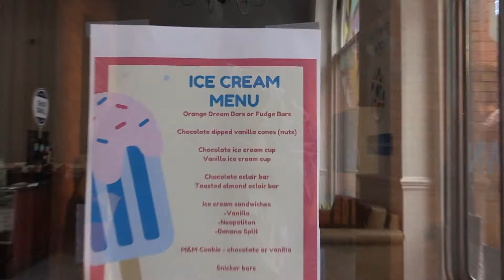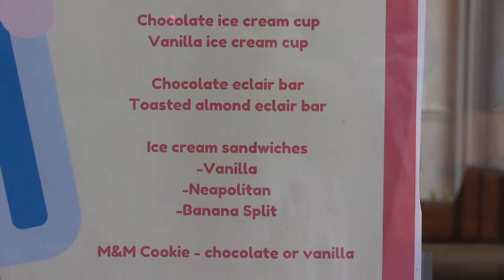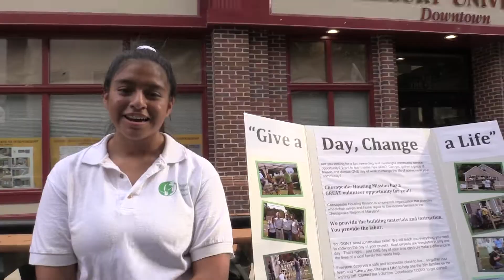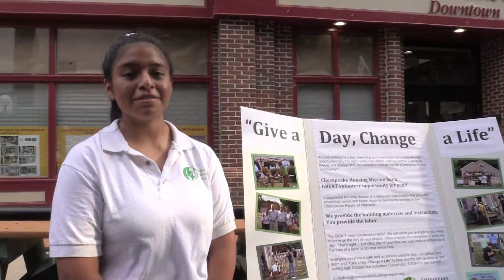Salisbury Third Friday // August 16, 2019 // "Water World"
The theme Salisbury's August Third Friday is Water World, and it's all about staying cool. From water balloons, and waterslides to water-themed art shows, there was something for everyone to enjoy.

You'll see special activities like a free Water Slide Zone hosted by Beach Bounce, a water mister, a water balloon target zone, and snow cones provided by Son Rise Church!

Don't think that was all! Music by Hayman, Art Exhibits as well as Arts, Crafts, Food, a Poetry Class for children by Salisbury's 1st Poet Laureate, Nancy Mitchell.

The Downtown Salisbury Visitor Center hosted a free ice cream social in their main office on N. Division Street from 5 p.m. to 8 p.m.

Parker Place Pop-Up Shop was open for its final weekend in its landmark location.  Plus, the Barefoot Baby Boutique hosted,  “Splish, Splash, find a Lucky Duck” Floating Duck Game from 5 p.m. to 6 p.m.  Every child who retrieved a rubber duckie from the baby pool won a prize, and chances to receive discounts on bath-related goods like hooded bath towels, natural shampoo and water toys.

Don't miss the next Third Friday! The theme is "Chalk It Up! September 20, 2019

And remember the Salisbury National Folk Festival is going to take place on Friday September 6 - Sunday September 8th

A free, large-scale three-day outdoor event, the National Folk Festival celebrates the roots, richness and variety of American culture. It features over 350 of the nation’s finest traditional musicians, dancers, craftspeople and other keepers of culture in performances, workshops, and demonstrations, plus children’s activities, savory regional and ethnic cuisines and craft brews, non-stop participatory dancing, storytelling, parades, and more!

Best of all, it's Free!